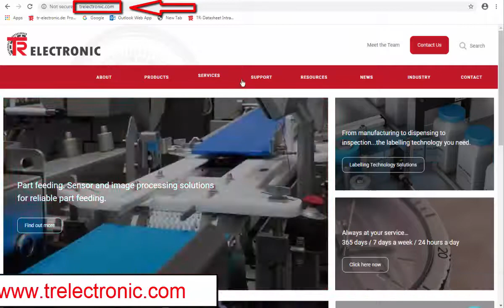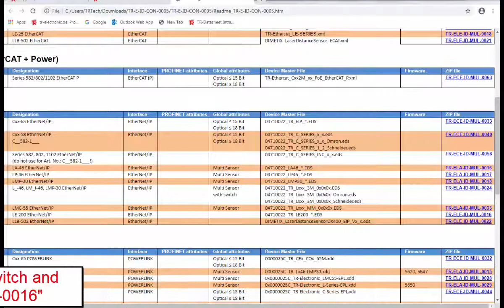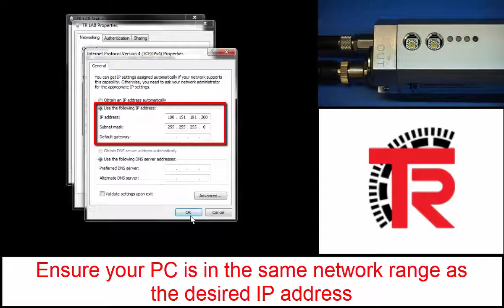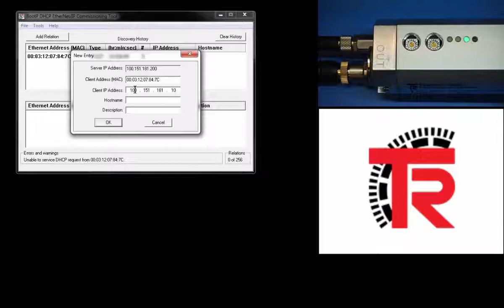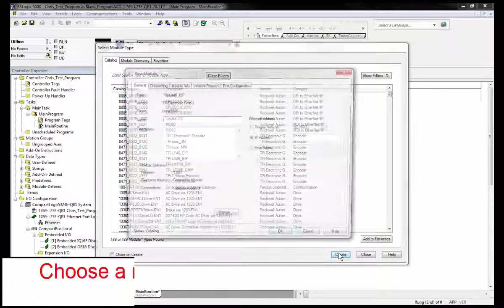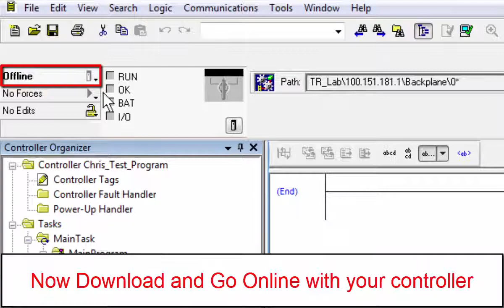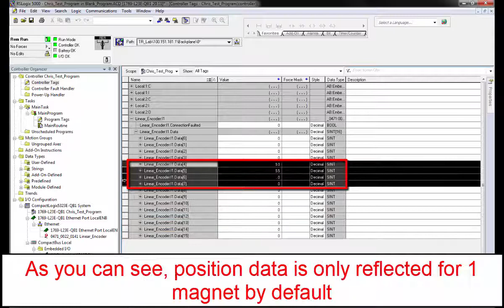Ethernet IP Linear Basic Setup Tutorial (No Switch)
This video will help guide you through your TR Electronic Ethernet IP Linear Encoder (no switch) installation in RS Logix 5000.  More below!

Learn how to:
- Set the IP Address of your device
- Find the EDS files on our website (link below)
- Select the correct EDS file for your device
- Load the EDS file using RS Logix EDS Wizard
- Create a sample RS Logix project and configure the device

We are here to help 24/7!